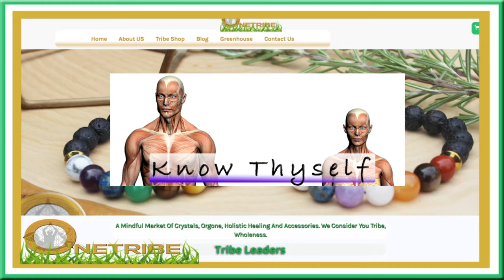Part 1 Where Are You Doc'd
Would you like to know more about Trust, Estate Management, sovereignty and what it Truly means to be free.

Minister Toure Ali
Living Private Equity Ministry